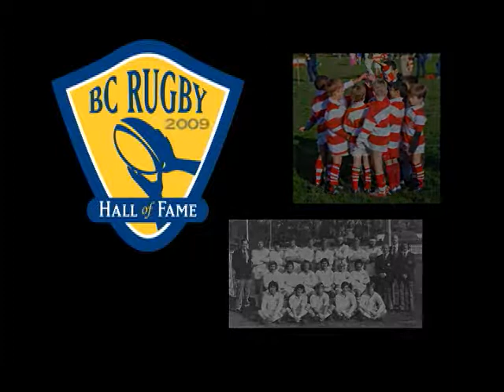2009 BCRU Hall of Fame Inductee Jim Ryan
2009 BCRU Hall of Fame Inductee Jim Ryan